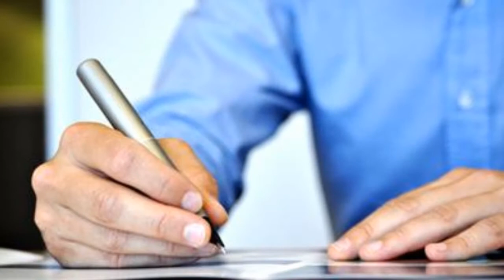O trabalho Humano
O trabalho humano: ação sobre o meio ambiente, produção de cultura e humanização.